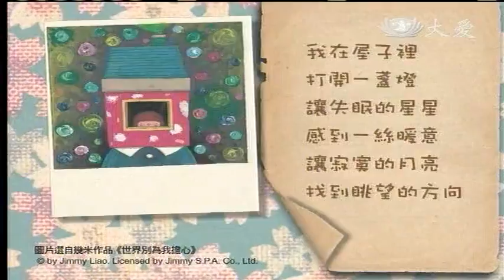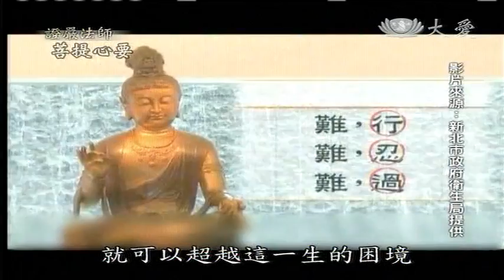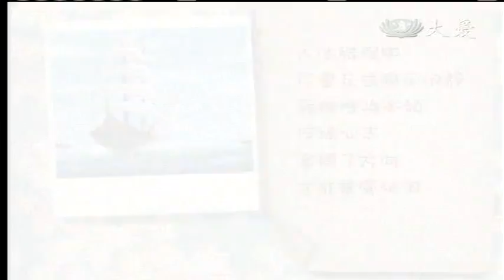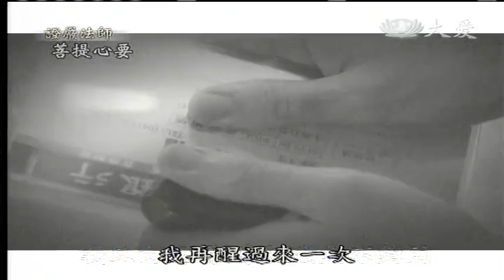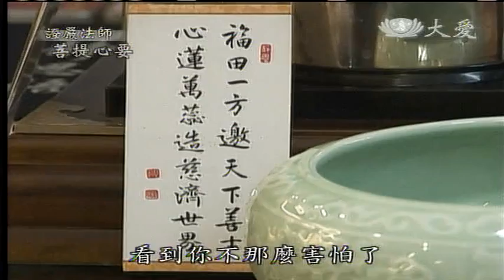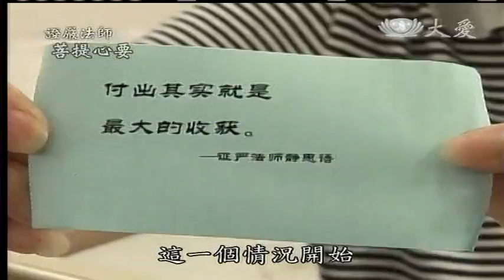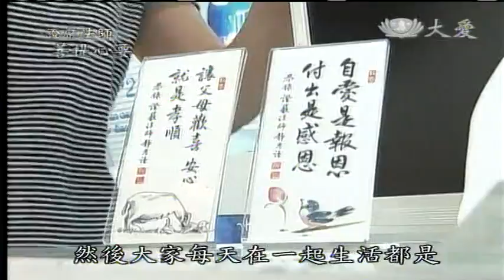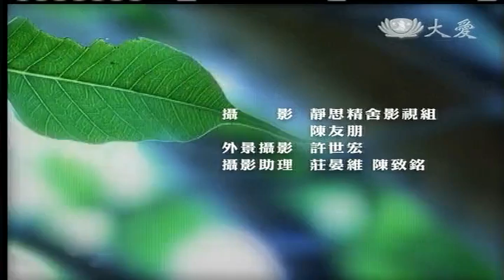20121208《菩提心要》換個角度 世界不同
首播12/08(六) 17:00
重播12/09(日) 08:00
　　12/15(六) 01:00

人生中，總是有許多起起伏伏，無法預料的事情；遭遇到困難時，您是否曾試著調適自己的心態，轉個念，也許看的角度不同，就會發現原來世界是這樣的美好。

邱建銘醫師從小出生在富裕的家庭，又考上醫學院，大好人生令人艷羨。當他升上總醫師，正準備好好發揮的時候，父親卻經商失敗，負債高達五千萬，長達十三年的人生風暴，是他生命的谷底。他被債務逼得喘不過氣，忘卻了身為醫師的榮耀與使命。

邱建銘醫師：
一個大腸癌的患者坐著輪椅，眼睜睜看著上禮拜幫他開刀的醫生現在還躺在病床上，突然放聲大哭的跟我說：「邱醫師啊！你要保重啊！我的命要靠你啊！」我整個人突然完全清醒了過來。

證嚴上人開示：
凡事只要一念間轉，的確沒有做不到的事情，沒有什麼樣的困難是不能克服的，我們的心若一轉，方向正確，不管路多遠都能到達他的目標。

中國大陸常熟地區有一位相當成功的企業家衛琪南，過去曾是員工看到都會發抖的嚴格主管，幾年前接觸到慈濟，認識了上人的法，有了一百八十度的轉變。

大陸常熟企業家 衛琪南：
學習了上人的法以後，對我改變最大的是，以前的我，工作當中若看到別人不對的地方，就會馬上指出，現在我試著從對方的角度、原諒別人的角度上，去看那個問題。

證嚴上人開示：
心美，看什麼都是美，從看別人的缺點，換一個方向，變成看人家的優點，這種待人圓滿，就是最好的領導方式。

法鼓山方丈和尚 上果下東法師：
當我們碰到困難，產生挫折感的時候，難免有許多的煩惱跟罣礙，把它超越、通過，就是一種正面的轉念，而時時成就我們少煩少惱，增長我們的智慧。

主教樞機主教 單國璽：
生命是非常寶貴的，是上天賜給我們最大的禮物，遇到任何的困難，當作你的墊腳石，一步一步的高升，不是把它當作你的絆腳石。

敬請收看本週菩提心要，邀請您一同試著換個角度，看見世界不同。